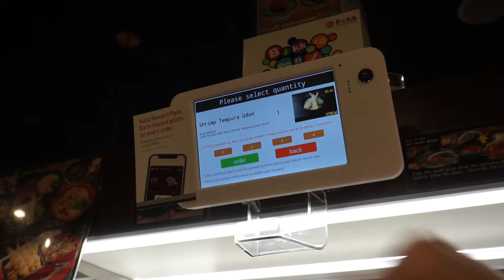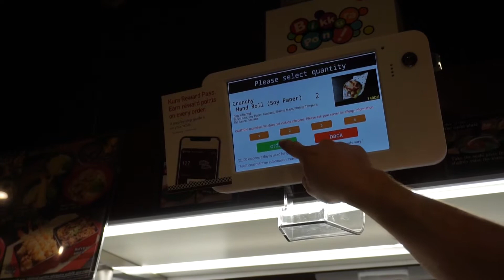An Exotic Date Night - Kura Revolving Sushi Bar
March 2020. Just before the you know what hit the fan around the world...